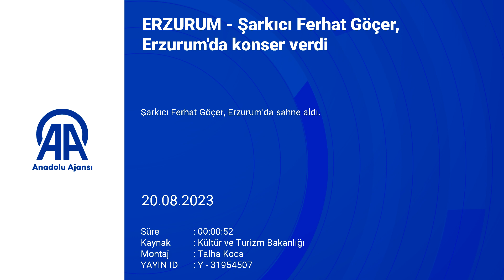Şarkıcı Ferhat Göçer, Erzurum'da konser verdi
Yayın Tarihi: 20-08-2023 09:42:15